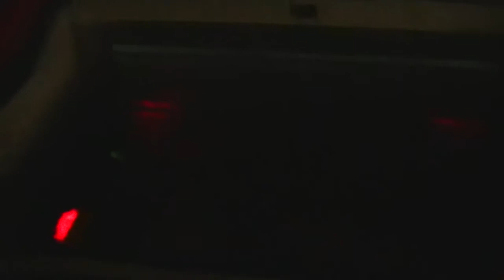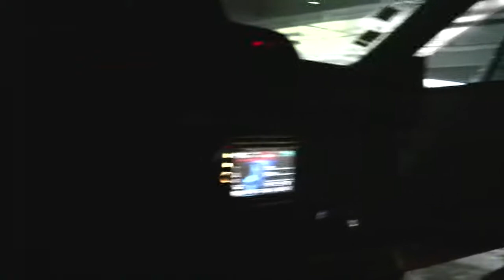rassemblement meylan mars 2015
bon voilà le rasso de journée le 1er mars!beaucoup de voiture et beaucoup de surprise!